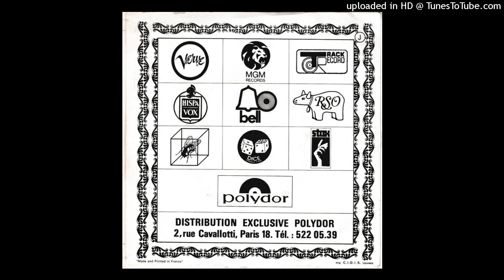2 Philippe Leroy Détails